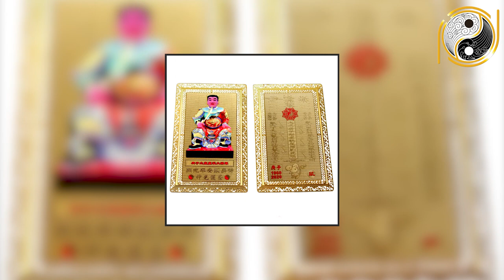Xem Tuổi Làm Nhà Năm 2020 Cho Tuổi Giáp Ngọ 1954 Biết Sớm Giàu Sớm Tài Lộc Phú Quý Cả Đời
01. Linh phù giải hạn
02. Hồ lô hóa giải Ngũ Hoàng
03. Mai Hoa Phú Quý
04. Gương bát quái tinh cầu
05. Kim bài thái tuế 2023
06. Vòng tam hợp Dần Ngọ Tuất
07. Vòng tam hợp Thân Tý Thìn
08. Vòng tam hợp Hợi Mão Mùi
09. Vòng Tam Hợp Tỵ Dậu Sửu
10. Bát bảo tâm kinh
11. Minh Quang pháp bảo cầu
12. Minh Quang pháp bảo lục giác
13. Tỳ Hưu Lộc Tài (Đồng)
14. Tỳ Hưu Khai Vận ( Bạch Ngọc)
15. Bách Niên Tụ Tài ( tụ tài lộc)
16. Song long ngọc ấn ( ấn thăng quan)
17. Kim bài ngũ Lộ Thần Tài
18. Hồ lô bình an ( treo xe)
19. Móc khóa văn xương
20. Ống bút văn xương gỗ đào
21. Bút văn xương gỗ đào
22. Bút văn xương gỗ đào nhỏ
23. Hoa mai kim tiền ( mạ vàng )
24. Các vật phẩm phong thủy khác Nội dung: Xem Tuổi Làm Nhà Năm 2020 Cho Tuổi Giáp Ngọ 1954 Biết Sớm Giàu Sớm Tài Lộc Phú Quý Cả Đời